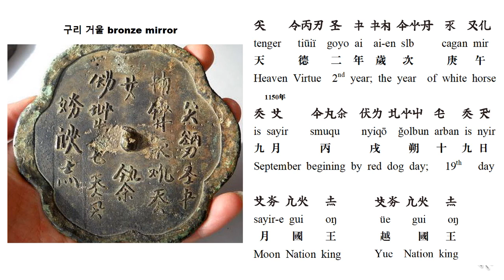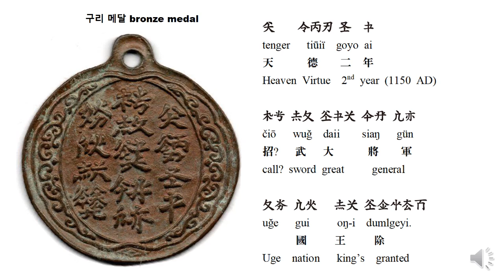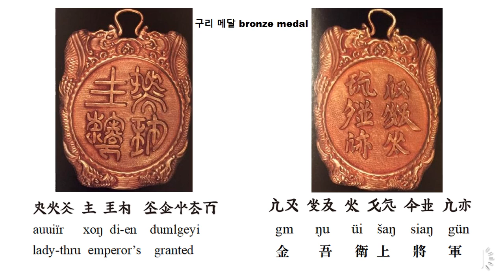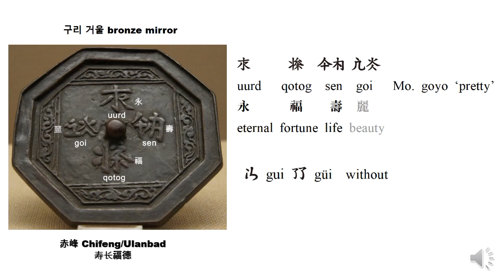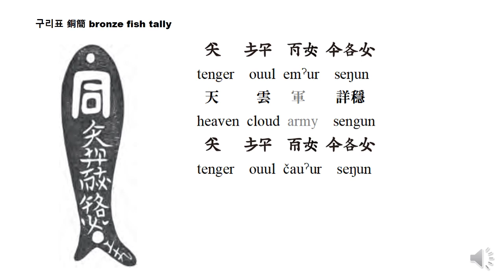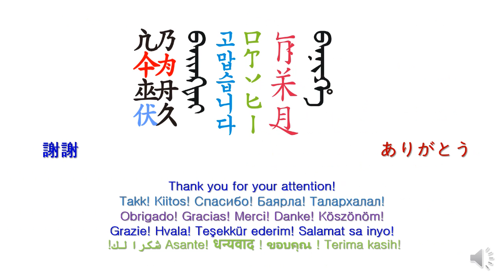[On-line Journal 18] 거란어 명문 契丹文 铭文 Khitan Inscriptions in small scripts